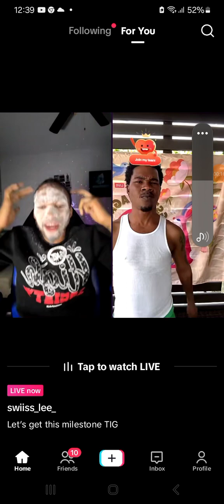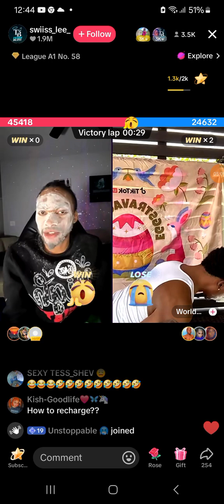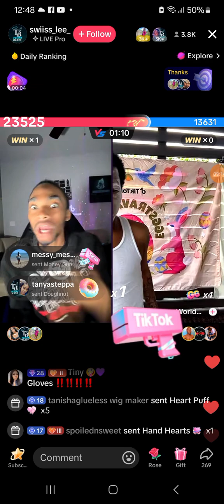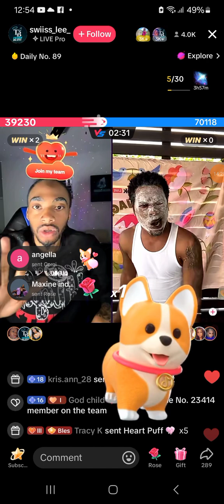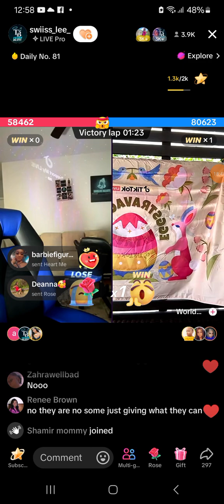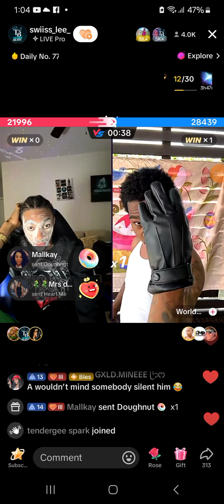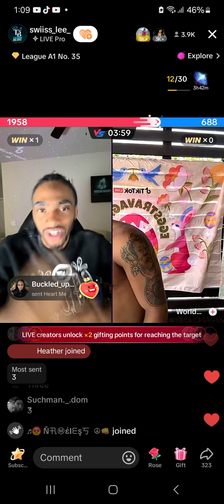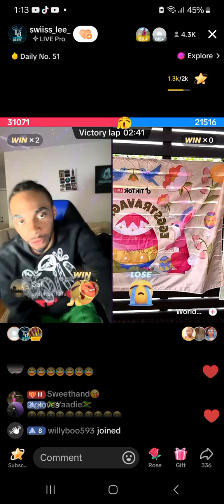swiss lee vs world dog live